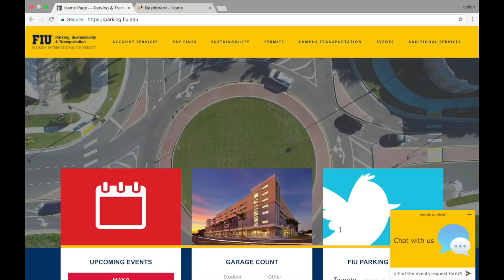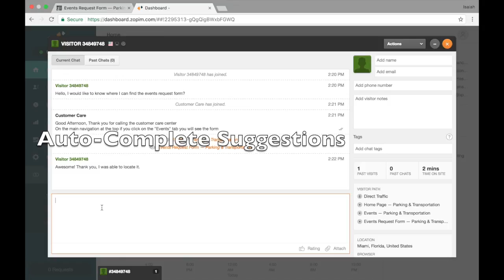Zendesk Movie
This video is about Zendesk Movie